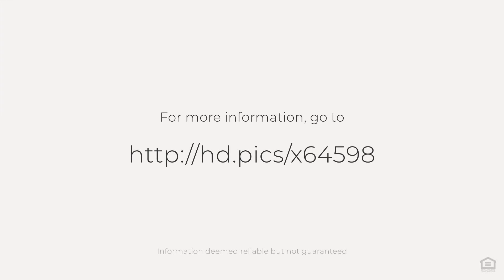213 Brookdale Dr, Midlothian, TX